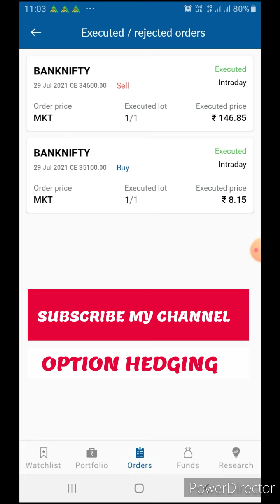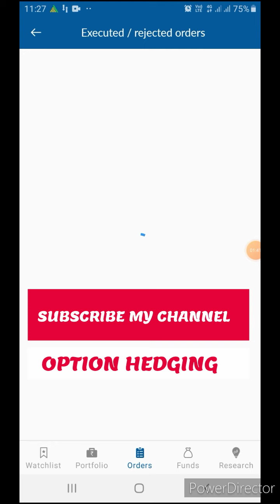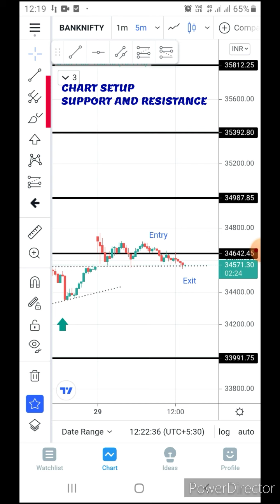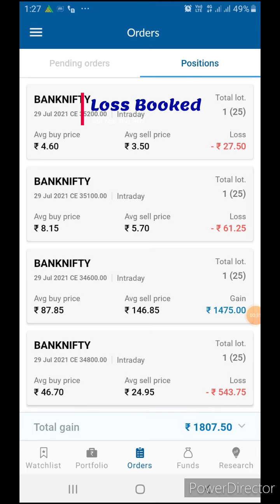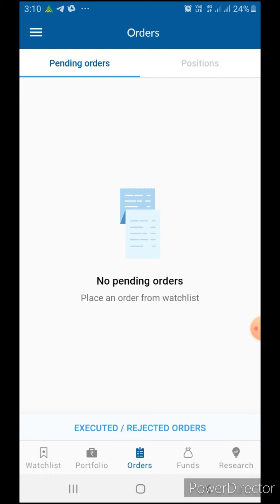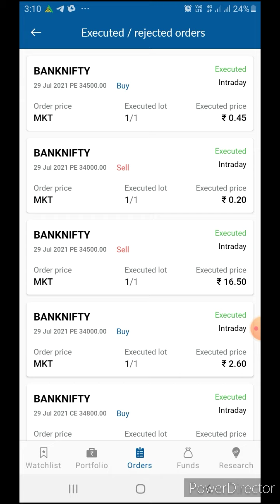Bank Nifty Option Trading || Live Trading || Option Hedging || 29th JULY|| Price Action Trading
OPTION TRADING
PRICE ACTION TRADING
CHART PATTERN
SUPPORT AND RESISTANCE